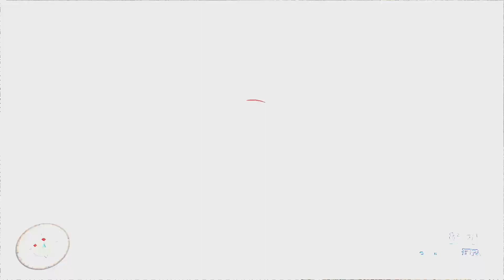Halo Infinite #2 | Xbox Series S